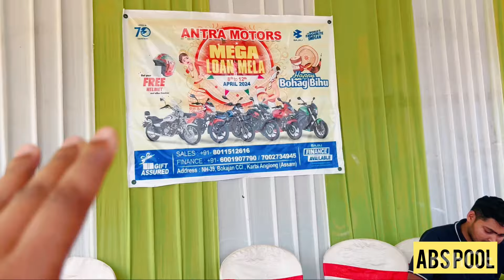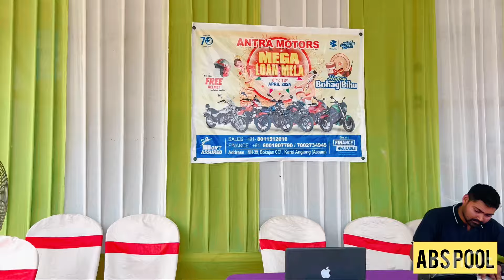Loan Mela | Lowest Down Payment | Low Rate Of Interest | Bajaj Showroom Bokajan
Hello friends this is a video about loan mela from Bajaj showroom bokajan .

Loan from different banks like :
IDFC
L&T
Bajaj Finance

All these banks offers low rate of interest, low down payment, easy documentation and quick finance .

Bajaj finance finance will be available for all over India .
L&T finance will b available only for Assam .